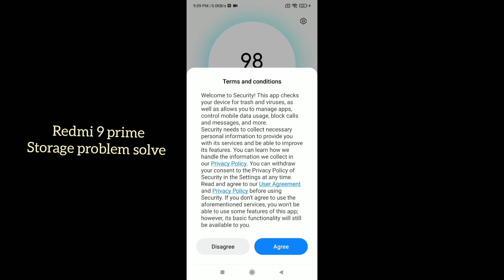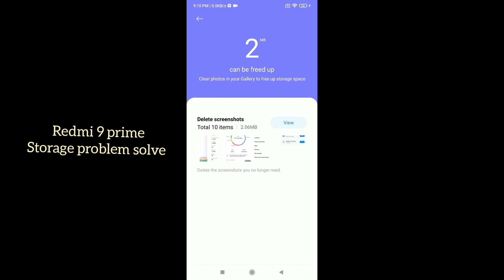Redmi 9 prime storege problem solve 💯 settings features how to use